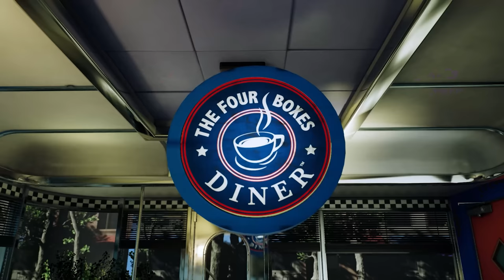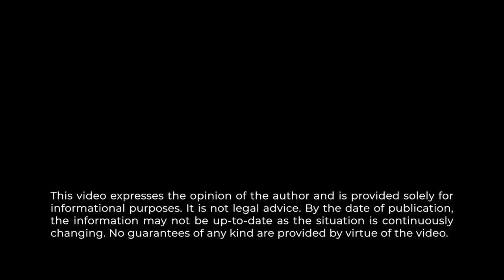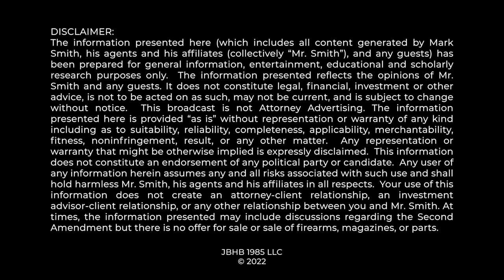ATF PISTOL BRACE RULE: 2A to the RESCUE, But Not The Way You Think...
ATF's 293-page Pistol Brace Regulation is on legal thin ice and the fact that there are both Administrative Law Claims, as well as 2nd Amendment Claims against ATF's efforts here, bodes well for a victory in favor of the right to keep and bear arms over the Federal Government's gun control efforts.

0:00 2A Will Win...
0:47 Not Going To Work...
2:22 2 Possible Challenges
5:11 Admin Challenges Argument
6:45 Permission Under NFA
9;47 Thompson Case
13:08 Staples Case
16:09 Common Use Test
19:20 Constitutional Avoidance Doctrine
22:48 Thank You!

2A TO RESCUE PISTOL BRACES and DEFEAT THE ATF: But it Won't Happen the Way You Think
ATF PISTOL BRACE LEGAL CHALLENGES: 2A Will Win, But Not The Way You Think...